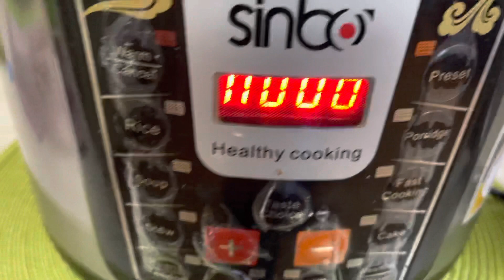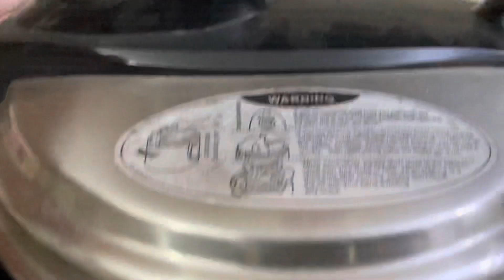Supë me mish viçi dhe makarona | Easy soup | Albanian food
Nje recete super e shpejte me pak kosto.
Na duhen :
500 gr mish vishi ,tul
3 domate
1 qepe
1 karrote
500 gr makarona
Majdanoz,ereza

GoodTasty  Recipes | goodtasty  ju prezanton me recetën e rradhës.